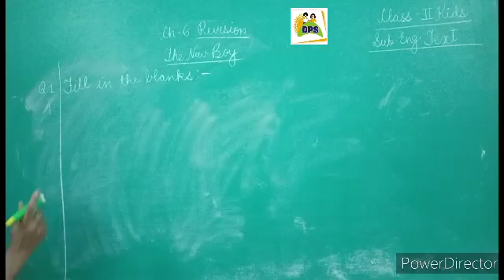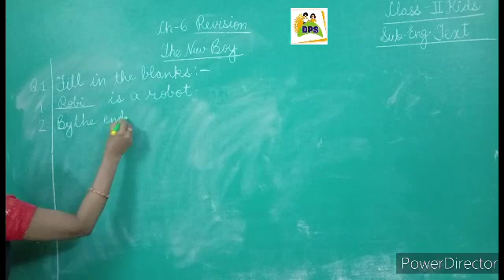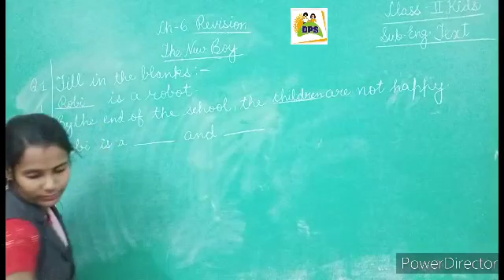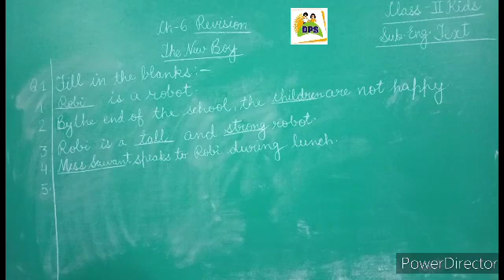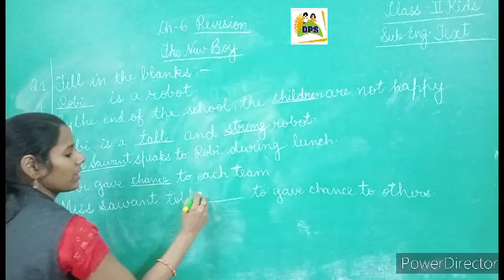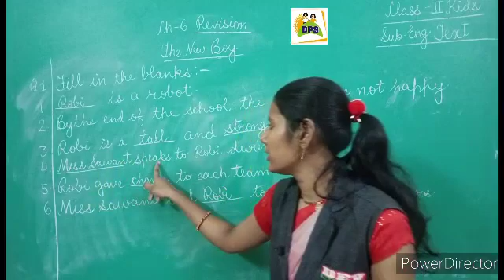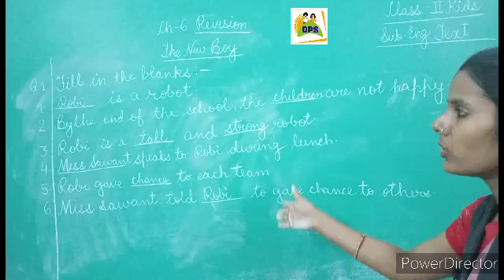DPS Kids Class 2 English Text Ch-6 Revision